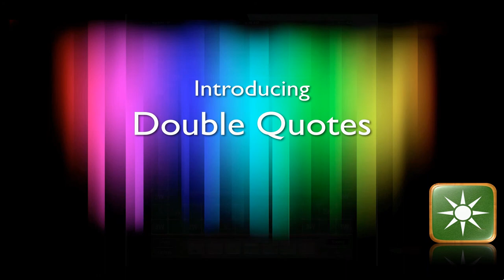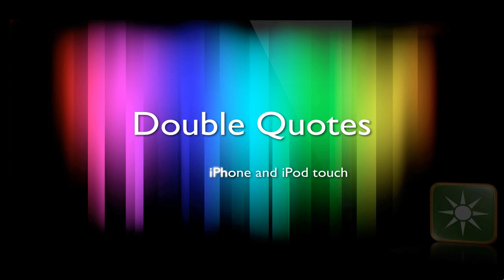Introducing Double Quotes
I'm pleased to introduce my new game for iPhone, iPad and iPod touch called Double Quotes. It requires iOS 5.0 and an internet connection.

I designed Double Quotes as the crossword-style game that I wanted to play. I've had some fun with the main players in the genre, but on the whole thought they fell short in a few areas. For example, I often found games dragging on too long. Or felt slightly robbed when a blank didn't actually score points. Most of all I disliked the tolerance for misspelling. What I was finding, and I couldn't resist doing it myself, was that the game was degenerating into randomly rearranging letters on the board in order of highest score and pressing "play" over and over until I got one to fit. I don't know about you, but that's not very satisfying.

So I set out to make a game that fixed these issues. And to add more spice; to make me feel that I wasn't just treading water time-wise whilst playing it, I incorporated wise quotations into the gameplay. So each game I played exposed me to some of humanity's better, more noble thoughts. These quotes made the game a lot of fun to make and have made a lasting impression, on me at least. For example, often when I meet people now, the following quote rises to mind:

Always meet each other with a smile for the smile is the beginning of love ~ Mother Teresa

If you are a fan of crossword-style games, and in particular if you are one of the higher percentile players looking for extra strategic depth and a new challenge, then I think Double Quotes will be a game you'll enjoy.